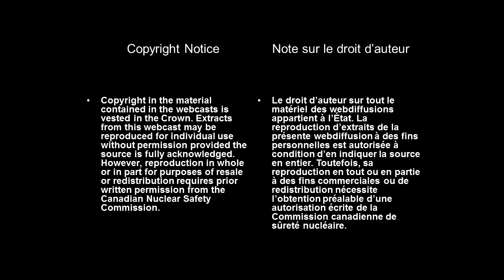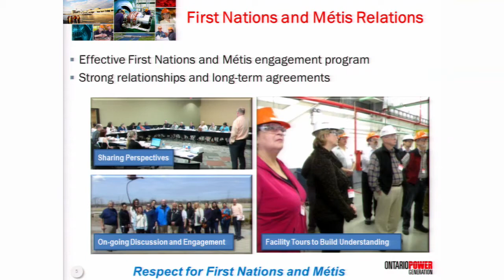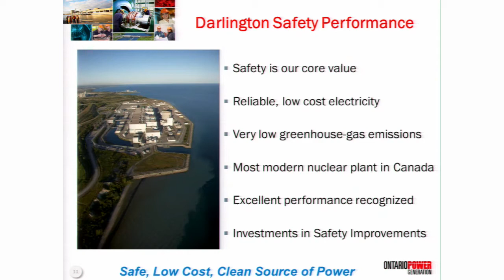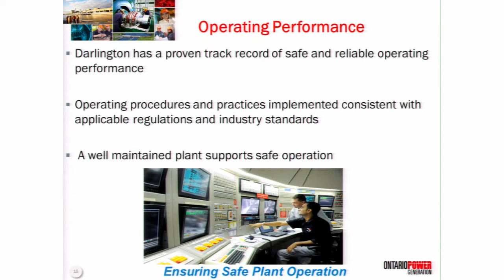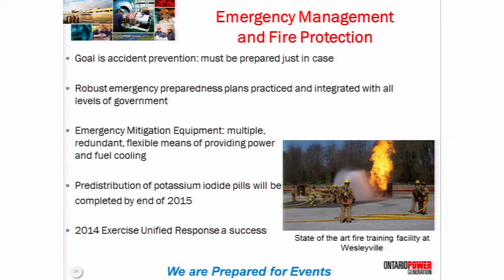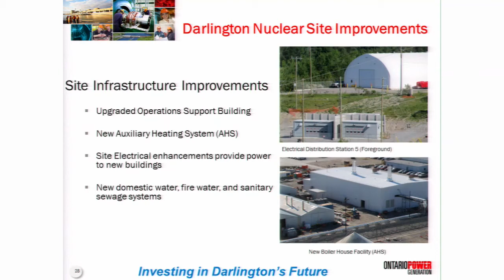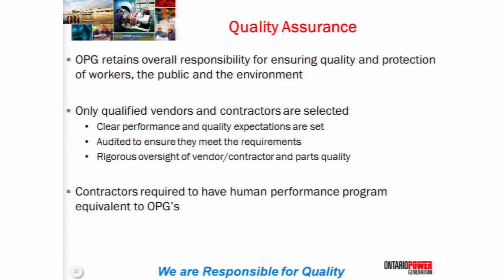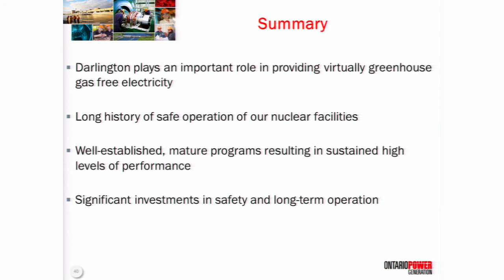OPG Presentation on Darlington NGS Relicensing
On August 19, 2015, the Commission heard from Ontario Power Generation in view of the relicensing of the Darlington Nuclear Generating Station (NGS).